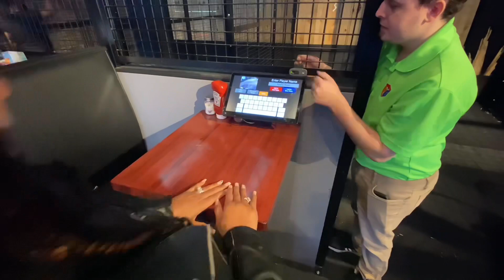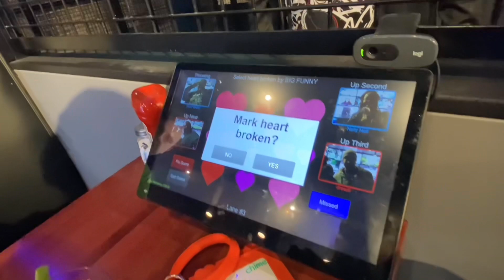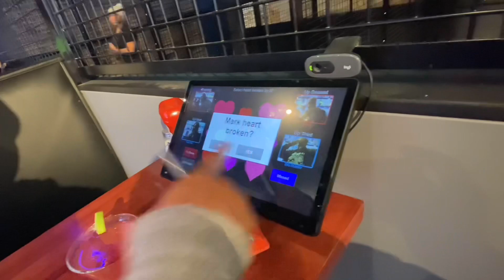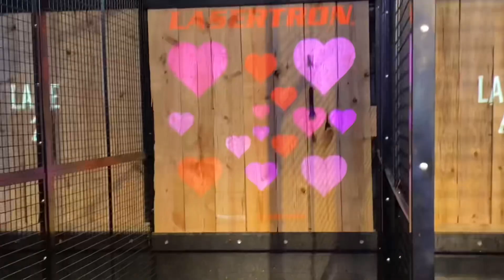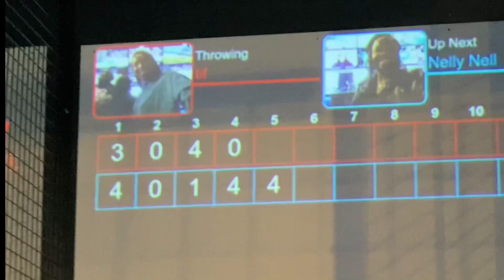Axe throwing / in the game, Liberty Township ADVENTURES OF NELLY NELL & BIG FUNNY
Located at 7510 Bales St A-110, Liberty Township, OH 45069. Having a great time axe throwing out with our wives battling having a great time married couple versus married couple having a few drinks good atmosphere with food and games another one of the great ADVENTURES OF NELLY NELL & BIG FUNNY